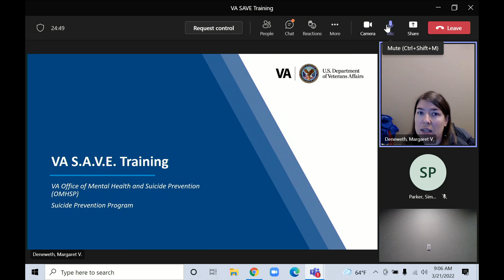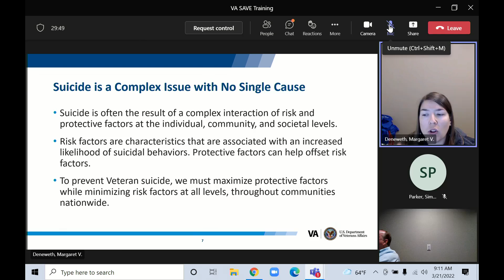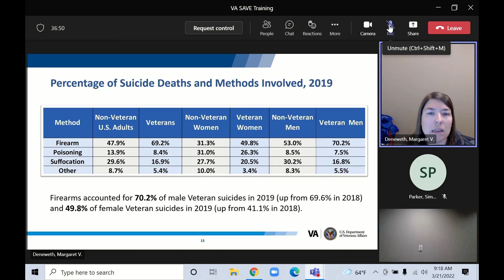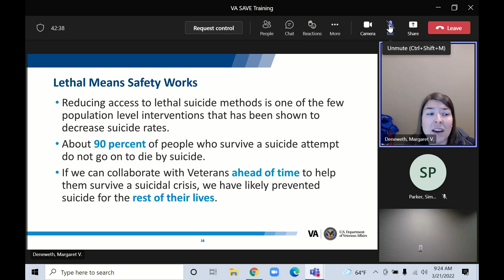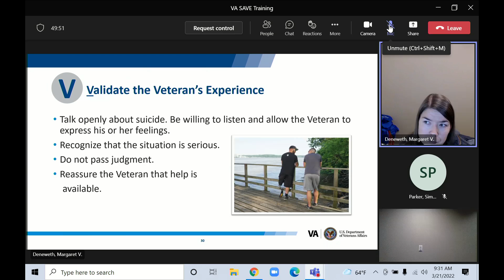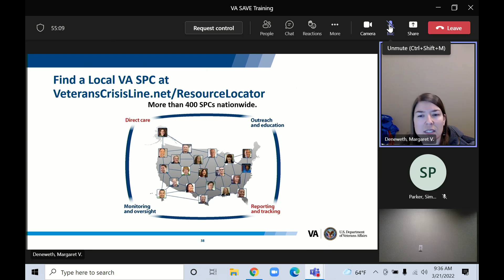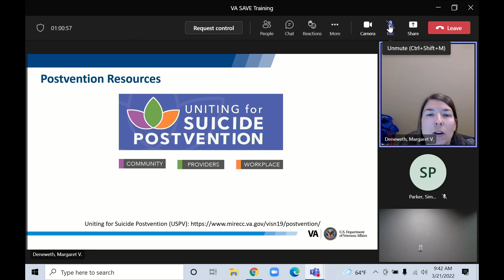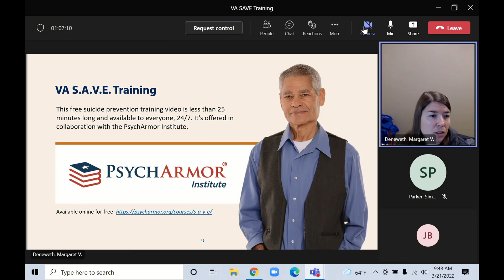Veteran's Fellowship 3/21/2022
Guest Speaker: Margaret “Maggie” Deneweth, LCSW
REACHVET Coordinator
Suicide Prevention Coordinator
Austin VA Outpatient Clinic